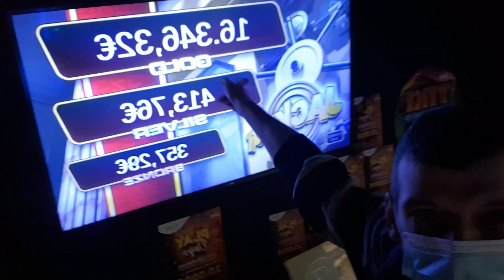play opap me fwnazoun mafiozo ma sta dyskola tous swzw